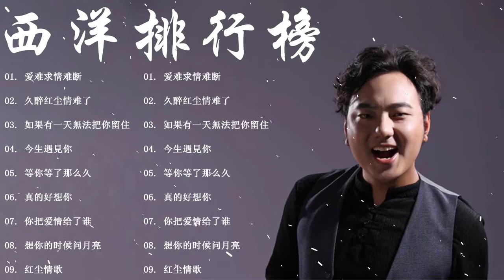西洋排行榜 - KKBOX华语新歌周榜 - 今生遇見你,如果有一天無法把你留住,久醉红尘情难了,爱难求情难断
[00:00:00]  -  01. 爱难求情难断
[00:03:56]  -  02. 久醉红尘情难了
[00:08:18]  -  03. 如果有一天無法把你留住
[00:13:53]  -  04. 今生遇見你
[00:18:03]  -  05. 等你等了那么久
[00:23:14]  -  06. 真的好想你
[00:27:27]  -  07. 你把爱情给了谁
[00:31:18]  -  08. 想你的时候问月亮
[00:37:16]  -  09. 红尘情歌

2023年最hits最受歡迎 華語人氣歌曲